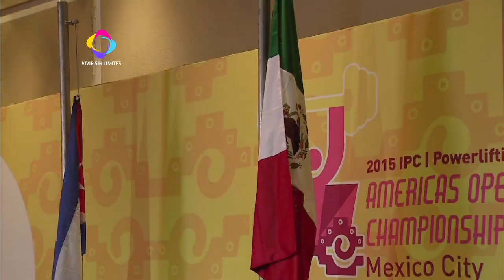El orgullo de ser Mexicanos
Nuestros Atletas con Capacidades Extraordinarias son recibidos en Los Pinos por el Presidente Enrique Peña Nieto, y Chuy Castillo le canta a México. (Recuerdo del Parapanamericano de Powerliftin IPC México 2015)